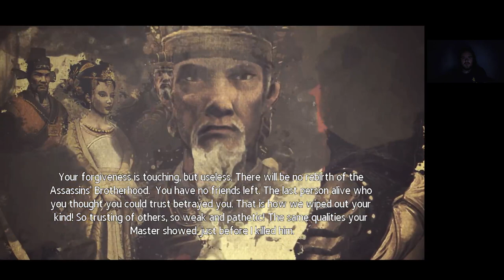Assassin's Creed Chronicles: China Memory 10 Demon Fire Speedrunner 100%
Demon Fire